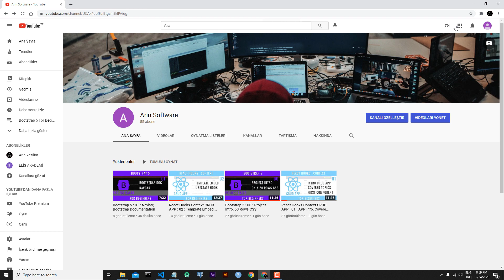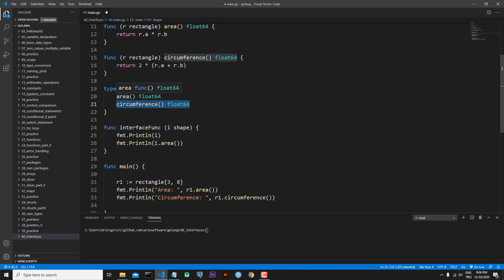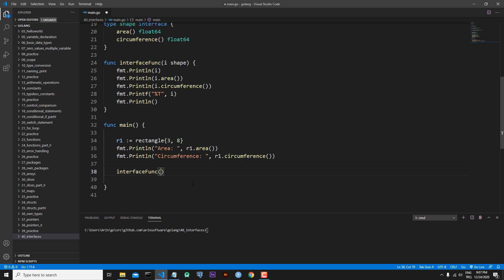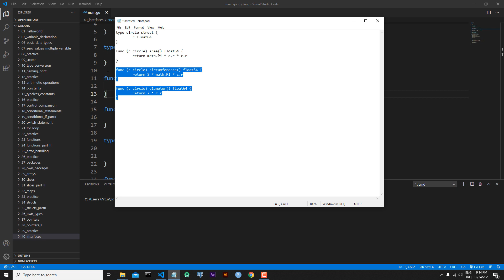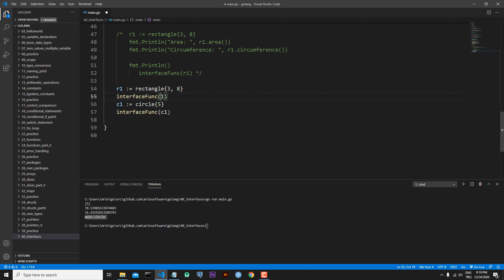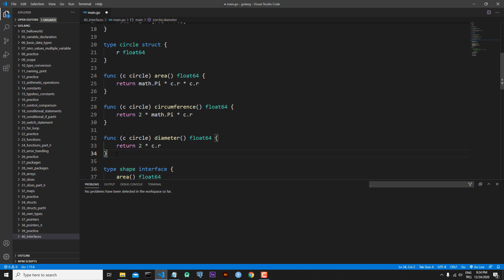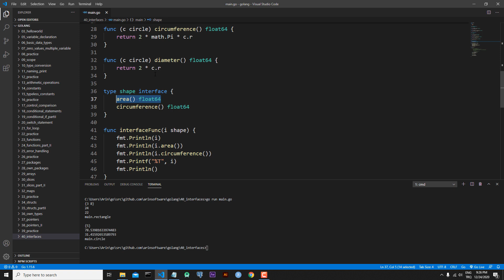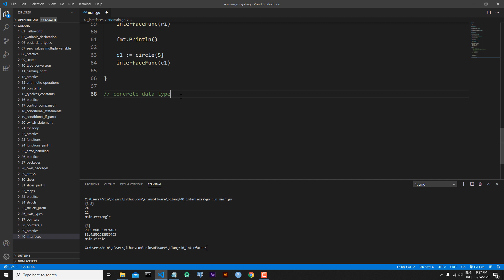Yeni Başlayanlar İçin GO(LANG) : 40 : Interface Kavramı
Merhaba,

Bu dersler serimizde 2007 yılında Google’ın geliştirmeye başladığı açık kaynak programlama dili olan GO(LANG) üzerine konuşacağız. Dersler boyunca mümkün olduğu kadar çok fazla örnek ve uygulama üzerinden ilerlemeye çalışacağız.

Derse Özel Kaynaklar:

Bahsedilen Konular:
GO(LANG) Nedir?
GO(LANG) Nasıl Çalışır?
The GO Playground?
GO(LANG) Çalışma Ortamı
Değişken Kavramı ( Variable )
Sabit Kavramı ( Constant )
Temel Veri Yapıları
Akış Kontrolü
Arrays
Slices
Methods
"Structs" Kavramı
Fonksiyonlar
"Pointers" Kavramı
İleri Veri Yapıları
Uygulama ve Projeler